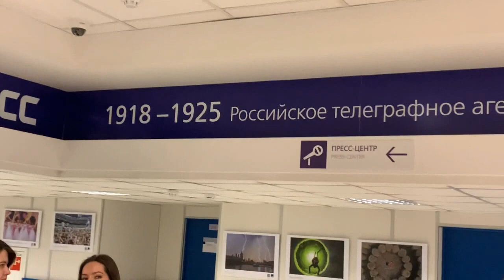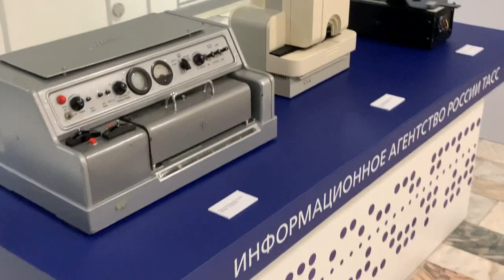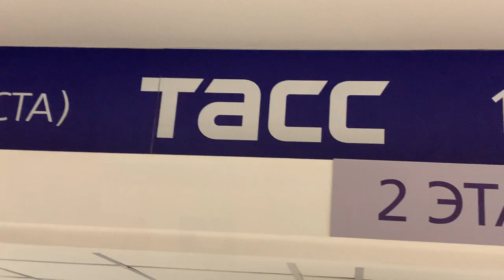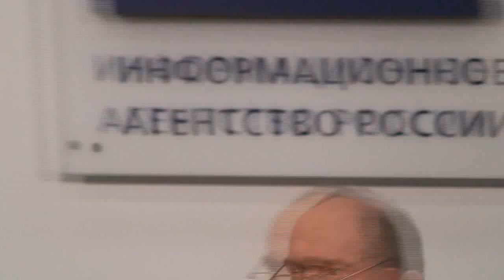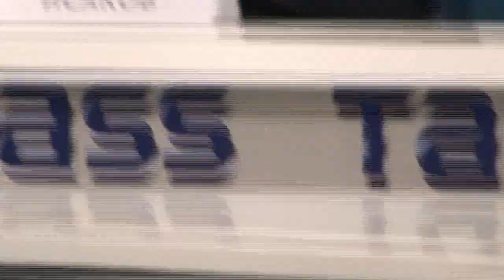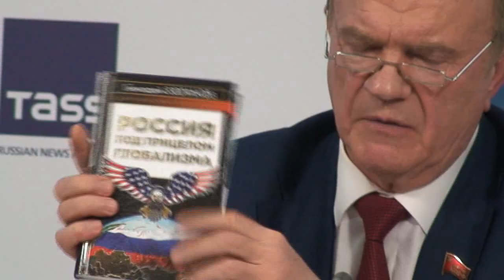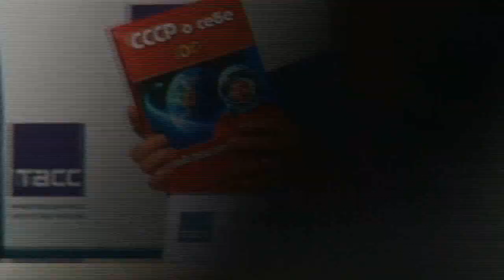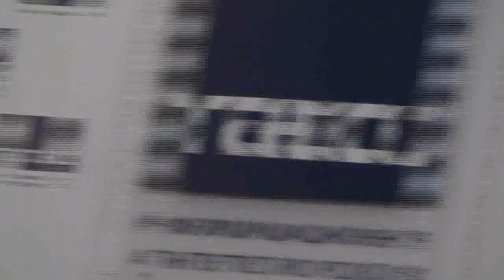ПРЕСС-КОНФЕРЕНЦИЯ ГЕННАДИЯ ЗЮГАНОВА В ТАСС ПО СЛУЧАЮ 30-ЛЕТИЯ КПРФ